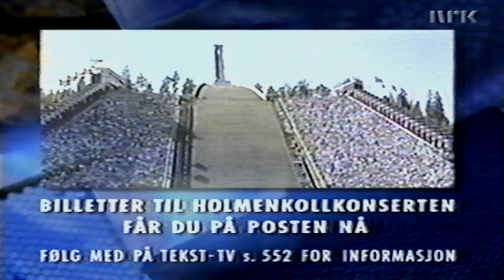NRK reklame 3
NRK TV reklame 3.